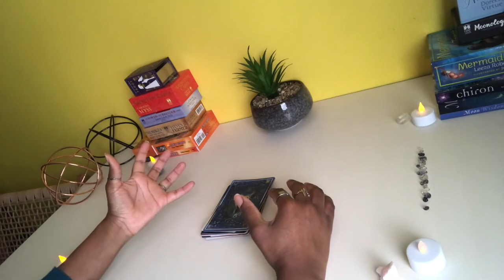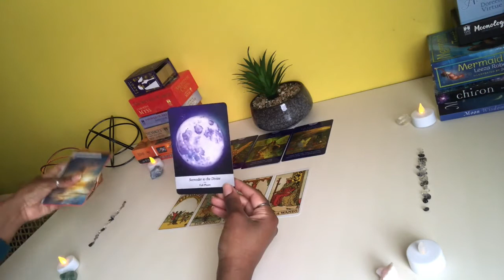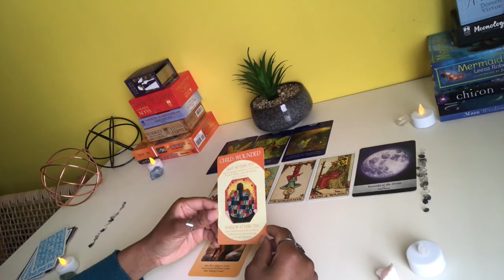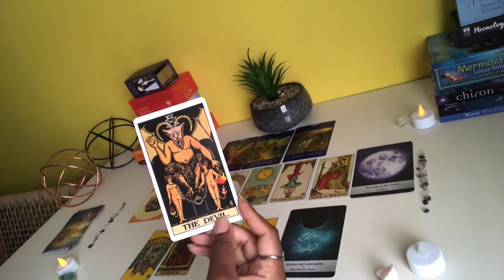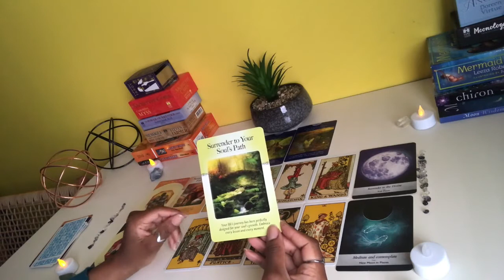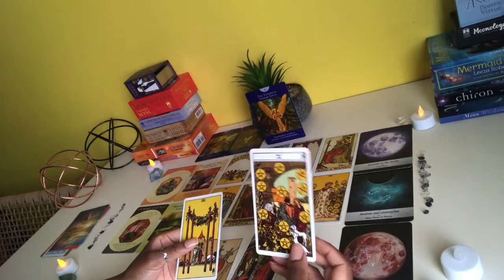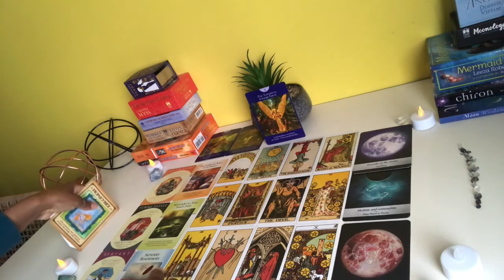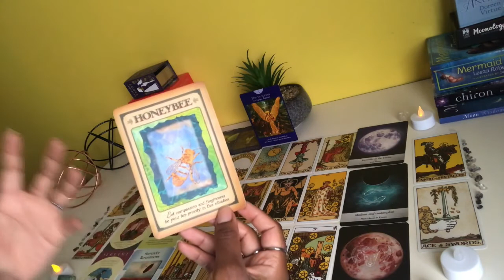💕Part 1 | Journey to Sacred Union | 5 Stages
✨✨ == Link to the [43-MINUTES] Extended Reading: == ✨✨

✨This reading is timeless, meaning it will be applicable whenever you feel drawn to watch this video. Remember this is a general reading, so take what resonates and leave what does not. I would so greatly appreciate it 💜.

🌟🌟 If you want to purchase a personalised reading, please visit my Etsy shop

Call me ~ Roxy ~
✨INFJ
🌞 0 degree Sagittarius (Sagittarius/Scorpio cusp)
🌙 Virgo (4th House, 27 degrees)
🌅 Gemini
🏹 North Node: Aquarius (9th House)

💫 My Stellium and Planet placements:
▶️ 8th House Capricorn - Venus, Saturn, Neptune, Uranus
▶️ 6th House Scorpio - Sun, Mars, Pluto
▶️ Jupiter and Chiron Retrograde in 2nd House Cancer
▶️ Mercury and Uranus in 7th House Sagittarius

🤓 I have a PhD in Information Technology from Massey University. I am a computer science university lecturer, but I needed to find a way to get away from all that goes on in the logical/analytical world of "Zeros and Ones" and "Academic style of writing" 🙂. It is my hope that by me sharing these videos with you, they will guide you through your journey towards soul expansion and spiritual fulfilment.

⚠️ Copyright Information:
No part of this publication may be reproduced, distributed, or transmitted in any form or by any means, including photocopying, recording, or other electronic or mechanical methods, without the prior written permission of 'Diaries of a Lunar Soul'.